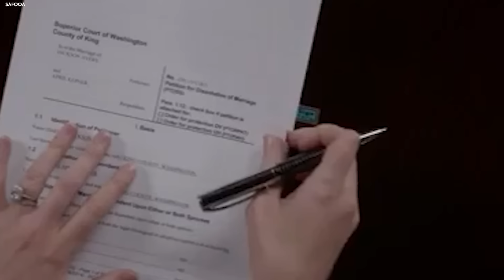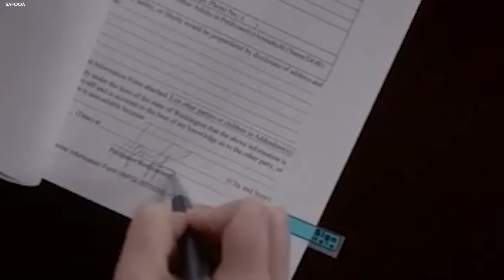Maureen O’Hara’s Grandson Confirms the John Wayne Rumors